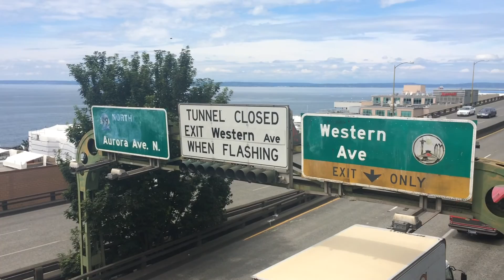SEATTLE pt. 1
enjoy and look forward to pt.2 :~)

Songs:
If You Wonder- Jeff Bernat
You're Cute- TomppaBeats